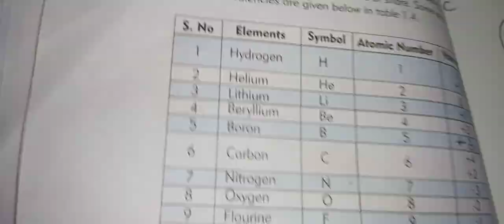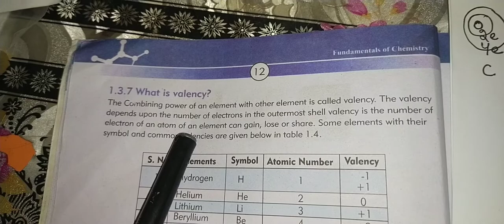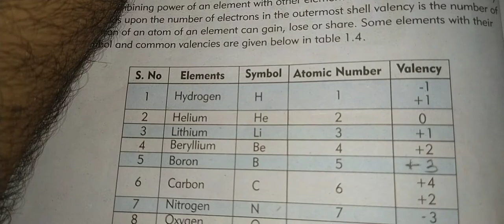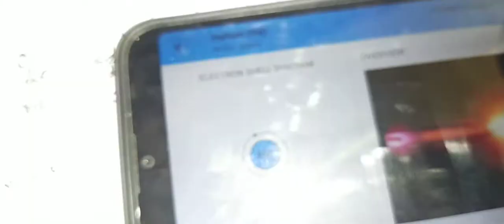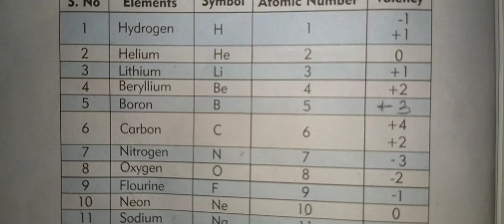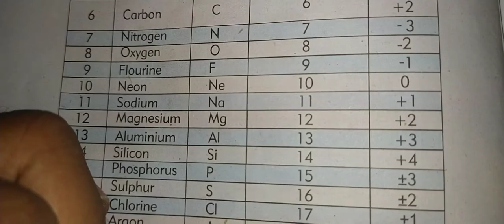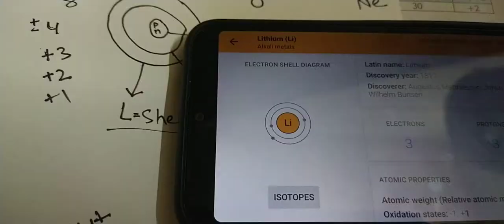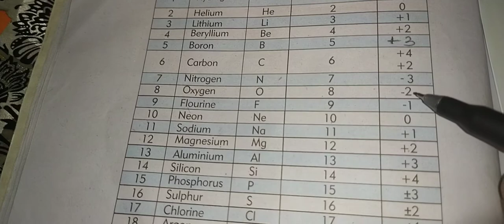Basic Concept of Valency | Class 9th Chemistry| part no6 | SR Acadmey | SR tv | Sohail Raza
I am Chemist Rao Sohail Raza & Also JEST teacher.
For Pst, Jest, ISSB, English Grammar, Chemistry lecture, Motivational lecture, All forces and other vaccanies, u must subscribe my YouTube channel and share your all social media groups, I need your support, thank you so much.